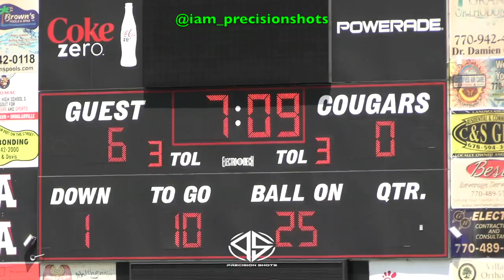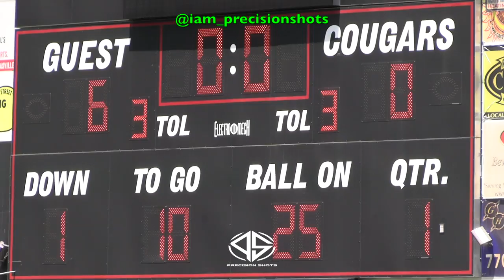A Town 💨 I Georgia Rattlers 9U vs 404 Bulls (Bully Boyz) I 2023